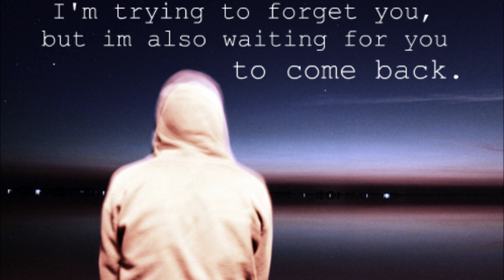"VUELVE" C-kan ft Mc Davo